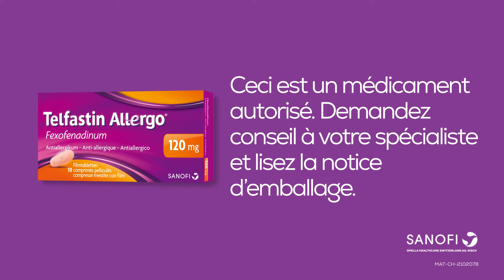Telfastin | Le pollen ne m’arrête pas | 20 sec | FR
Telfastin Allergo® et Telfastin Allerspray®: Le duo contre le rhume des foins.